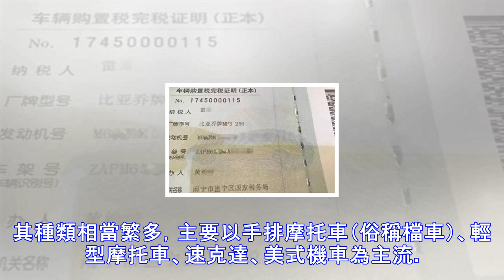廣西摩友拿到了第一張倒三輪摩托車車牌，一看摩托車，價格不菲！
說到倒三輪摩托車，很多車主都知道這類摩托車幾乎不讓上牌，因為國內政策的原因，這類倒三輪摩托車上牌需求苛刻，而且還未解除這類摩托車的上牌手續。最近，廣西摩友拿到了第一張倒三輪摩托車車牌，一看摩托車，價格不菲！據悉，這輛摩托車是比亞喬L T250Le，國內售價在7萬多人民幣，落地8萬上下，搭載單缸四衝程發動機，採用水冷電噴電啟動，最高車速可達125公里每小時。上圖便是這輛摩托車上牌時的流程和手續，據摩托車車主稱：新政策條款出來后，車管所就向上級彙報核對后，准許辦理上牌手續了。這樣一輛價值7萬人民幣的倒三輪摩托車，就這樣被廣西摩友拿到了車牌，還是全國第一張倒三輪的摩托車車牌，非常具有紀念意義。不過，...
源: pixpo